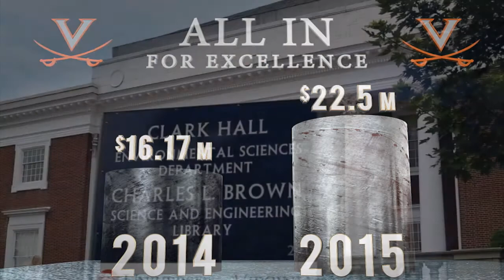CUE: SPECIAL FEATURE - All in for Excellence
The Chasing Uncompromised Excellence special feature on the new Virginia Athletic Department fundraising initiative.